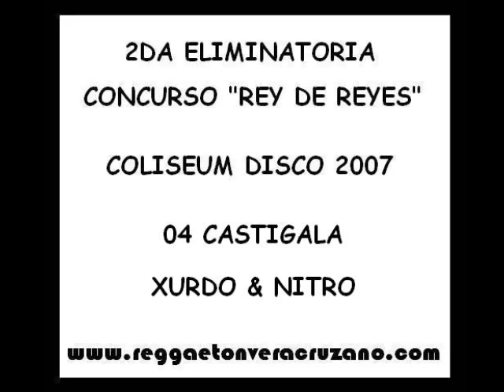XURDO & NITRO - CASTIGALA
2da ELIMINATORIA, CONCURSO "REY DE REYES" COLISEUM DISCO 2007